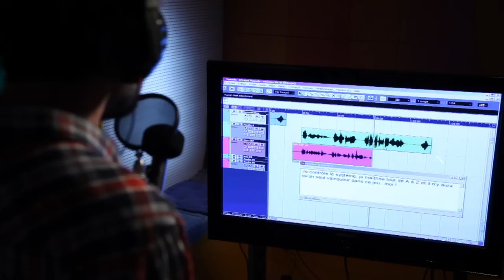Disney Universe - Making of : Vincent DESAGNAT : Doublage de Hex - En Français I Disney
C'est Vincent Desagnat, dont on sait qu'il s'y connait en matière de pagaille, qui a prêté sa voix à « Hex » le virus informatique du jeu vidéo DISNEY UNIVERSE.

Une princesse aux très longs cheveux qui court derrière un lion, roi de la jungle ! Un renard, prince des voleurs, qui se bat avec un drôle de petit robot jaune ! C'est du jamais vu et ça n'existe que dans DISNEY UNIVERSE le plus déjanté des jeux vidéo de cette fin d'année.

DISNEY UNIVERSE est une aventure multi-joueurs dans laquelle les personnages et films légendaires de Disney et Disney.Pixar se rencontrent pour la première fois. Les joueurs se glissent dans le costume de 45 personnages de légende traversent 6 univers inspirés des films Le Roi Lion, Wall-e, Pirates des Caraïbes, Monstres & Cie, Alice au Pays des Merveilles (version de Tim Burton) et Aladdin, pour délivrer cet univers du méchant virus informatique « Hex ».

A découvrir à partir du 27 octobre sur Xbox 360®, PlayStation®3 et Wii™ ainsi que sur PC (Windows) et MAC.
Contenus téléchargeables bientôt disponibles sur PlayStation3 via le PlayStation Network et sur Xbox 360 via le Xbox Live.